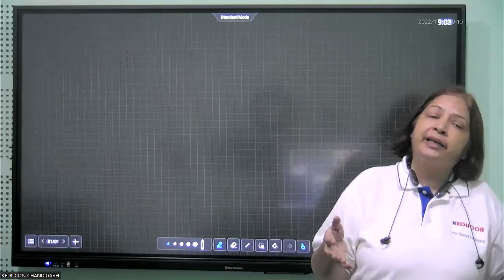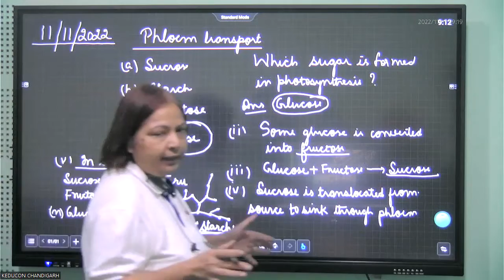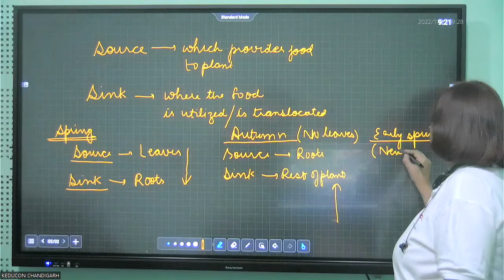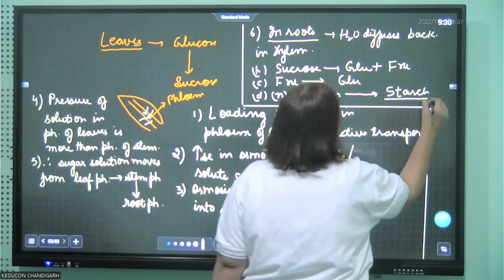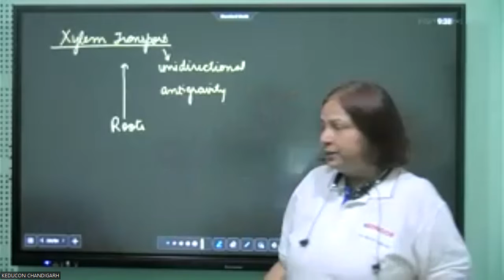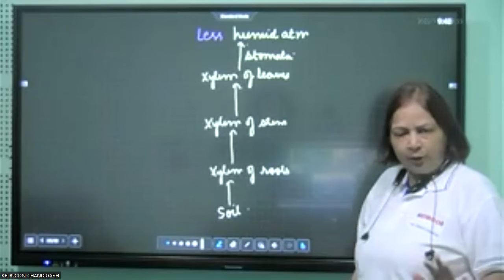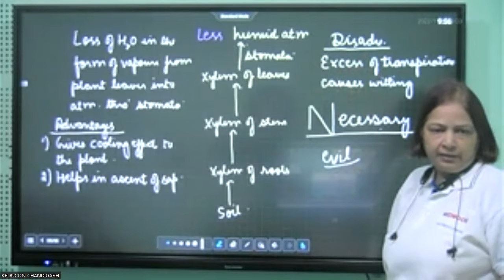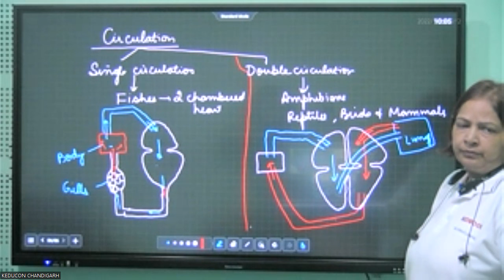MR Intl. Class-10 ,Science Module-3, 11.11.22